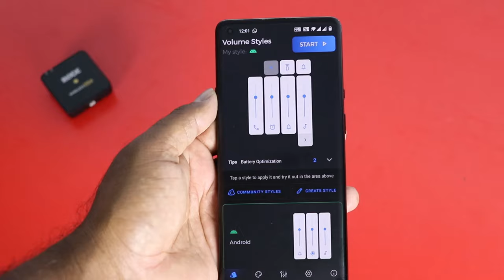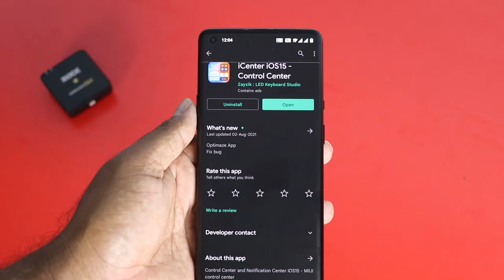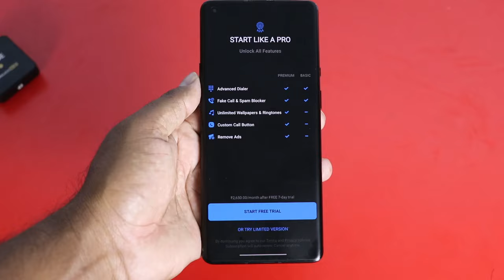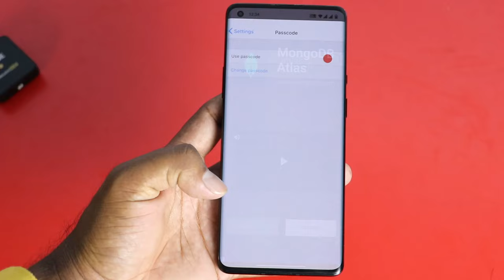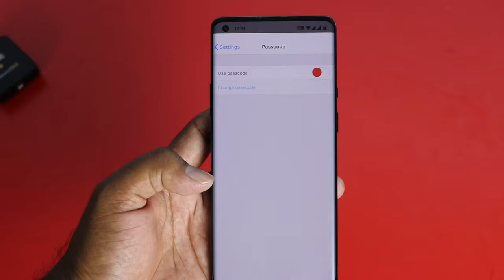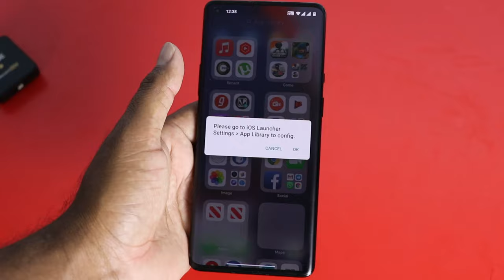How To Install iPhone 13 Pro In Any Android ? | Android Mobile லை iPhone ஆக மாற்றலாம் 😎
How To Install iPhone 13 Pro In Any Android

Cheers
SELFIE STATION